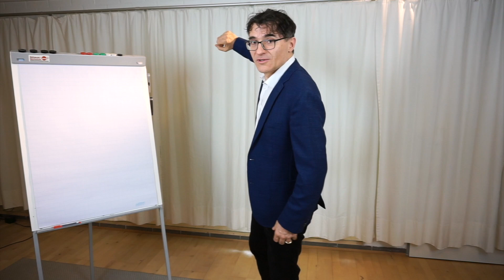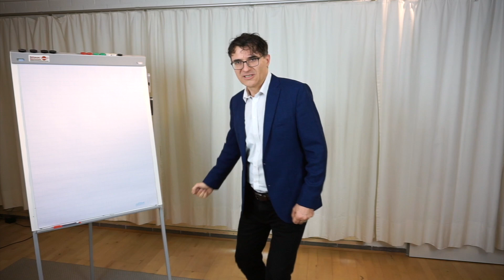Kommunikations-Modell Tennis // Anno Lauten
Ein sehr lebendiges Bild für Kommunikation ist für mich das Tennis-Spiel. Aber nicht im Sinne von Sieg oder Niederlage! Sondern so, wie ich es betrachte: Ein Spiel auf Augenhöhe mit dem Ziel eines Win-win-Ergebnisses. Also fair und nachhaltig.

Das "Stimm-Tennis" als praktische Übung ist ein lustiges Warm-up und Teambuilding-Tool. Hierbei wird mit virtuellem Schläger und Ball gespielt, ohne Netz, aber mit Stimme und Lauten.
Viele rhetorische Aspekte werden erlebbar und deutlich. Der Stimmgebungsvorgang wird fühlbar in Verbindung mit der Körpersprache gebracht.

Die Geschichte dazu: Vor vielen Jahren kam ich eines Morgens beim Joggen an dem Tennisplatz in meiner Nachbarschaft vorbei und sah ein älteres Paar, mutmaßlich um die 70 Jahre, die im Morgengrauen Tennis spielten. Das Geschehen fesselte mich, ich blieb stehen und beobachtete diese zwei Menschen im Dialog...

Probier's aus. Viel Erfolg!

Dein Anno

PS: Ich freue mich über deine Kommentare und Anregungen :)

Wenn dir meine Inhalte gefallen und reden und präsentieren Themen für dich sind, buche hier meinen 2-stündigen online-Kurs "Präsentieren und Reden halten"

Auch sehr cool: Mein interaktives Hörbuch für dynamisches Sprechen findest Du in allen Shops oder -inklusive PDF-Begleitheft- gleich hier:

Wenn du folgende Vorteile genießen willst, melde dich einfach zu unserem Newsletter an:

• Sonderpreise & Aktionen rund um unser Angebot
• Kostenlose Hörbücher für deine persönliche Entwicklung
• Checklisten zur Selbstreflektion
• Videos mit Tipps & Techniken zur direkten Umsetzung
• Gratis E-Books mit neuen Ideen und Impulsen
• Hinweise auf Veranstaltungen, die dich weiter bringen